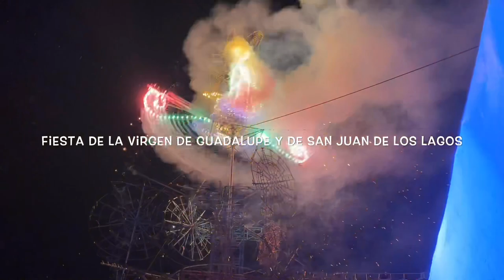San Jose Del Valle Jalisco/ Fiesta Del rancho 2020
Fiesta de San Jose Del Valle Jalisco 2020